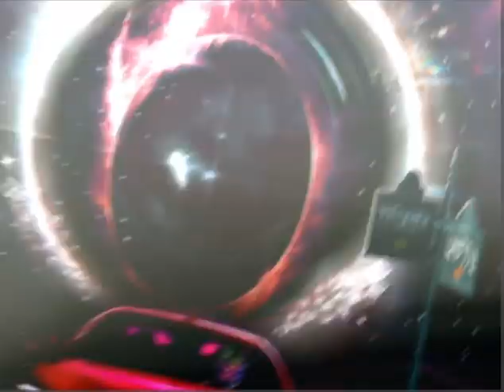Drop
Album : LQAHEDDLH
Tema : DROP
Beat : SkinnySauceBeats ®
Prod visual : SkinnySauceBeats ®
Prod musical : Elacosa Music ®

2024 🌐

LOS QUE APRENDIMOS HACER EL DINERO DE LA HERENCIA